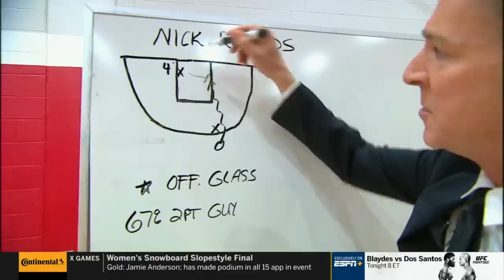2019-2020 Kentucky @ Texas Tech (Game 19)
Kentucky at Texas Tech basketball, full game.  Air date 1/25/2020.  Commercials and halftime removed.

Overtime game.